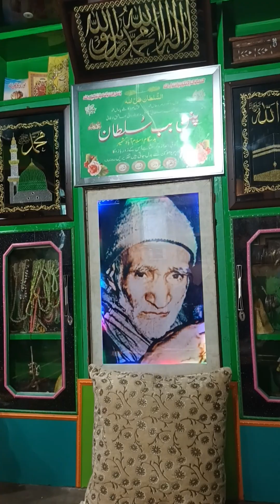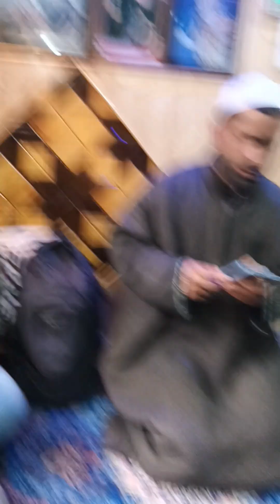23 February 2023